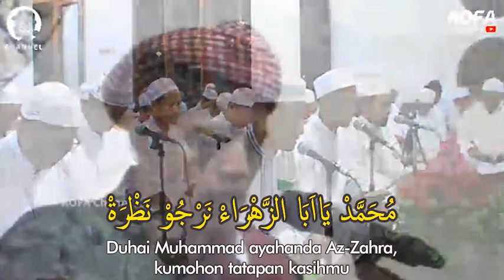Yammim Nahwal Madinah - Maulid Simtudduror Berkah Guru Sekumpul - Gus Fuad Plered, 31 Jan 2021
Pembacaan Maulid Simtudduror - K.H. Muhammad Fuad Riyadi (Gus Fuad Plered) - Majelis Maulid Simtudduror Berkah Guru Sekumpul - Pondok Pesantren Tradisional Roudlotul Fatihah, Barat Kaki Gunung Sentono, Plered, Bantul, Yogyakarta.

CP Manajemen: 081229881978 / 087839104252 (Andre)

Internet Supported by: Css Media
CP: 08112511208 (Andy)